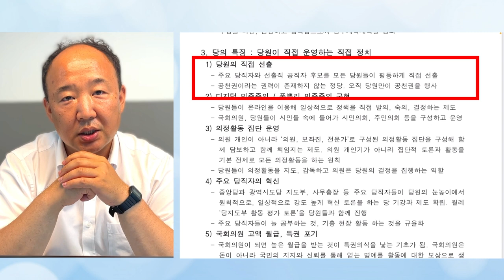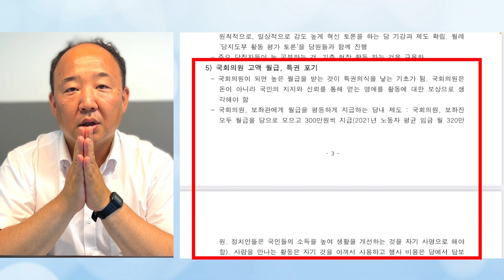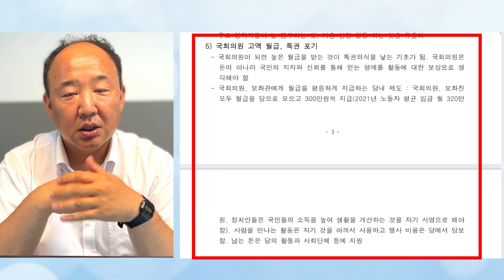[창당 특집방송] 국민주권당, 누가 왜 하는건가요? ③ 특징